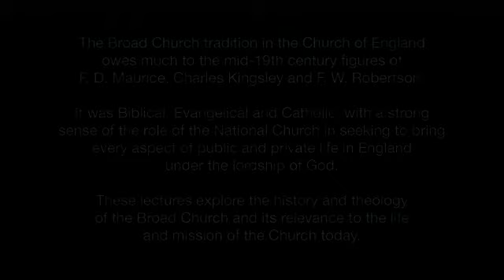Beauchief Abbey Lectures 2013 "ON BEING A BROAD CHURCH" (Lecture 5 of 5) by J W Rogerson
Final Lecture .  Broad Church Today
given by Revd. Professor J.W. Rogerson
at Beauchief Abbey, Sheffield, UK
20th March 2013